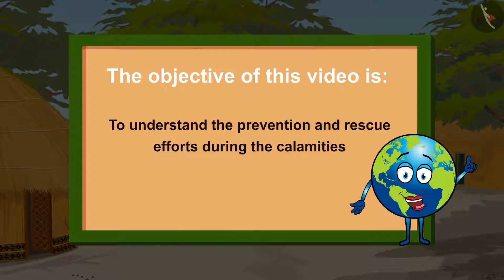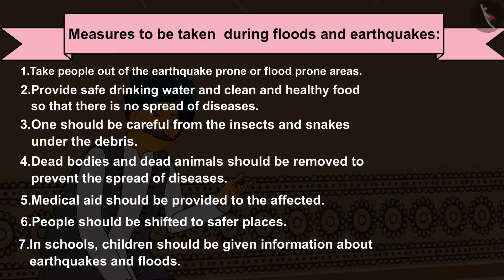Class 5 EVS Chapter 14 When the Earth Shook! cbse ncert Environmental studies Looking Around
Class 5 EVS Looking Around chapter 1 to 22 playlist link.